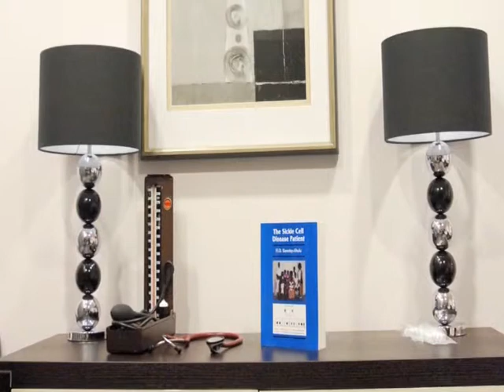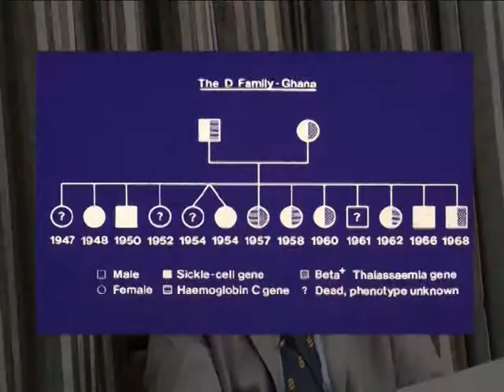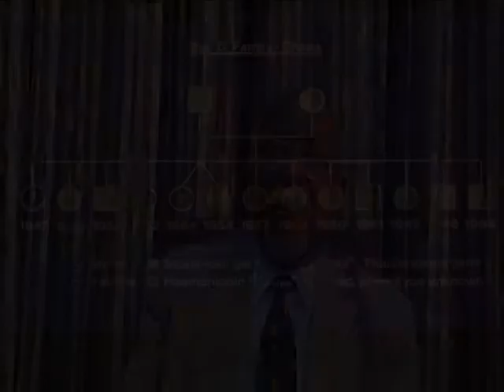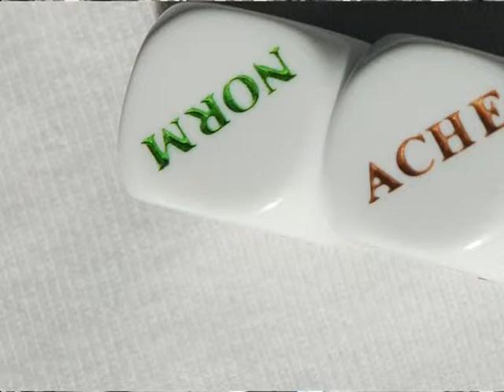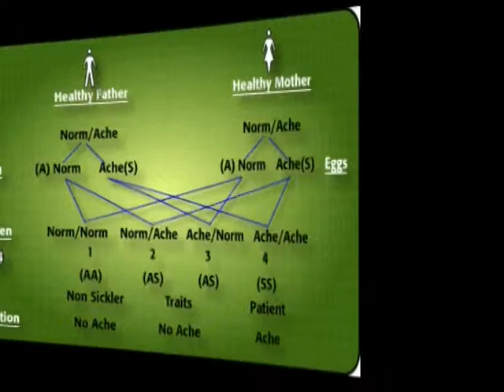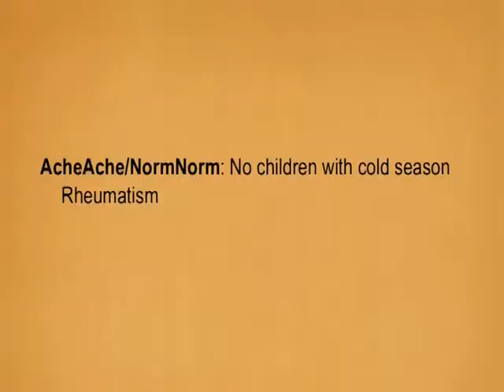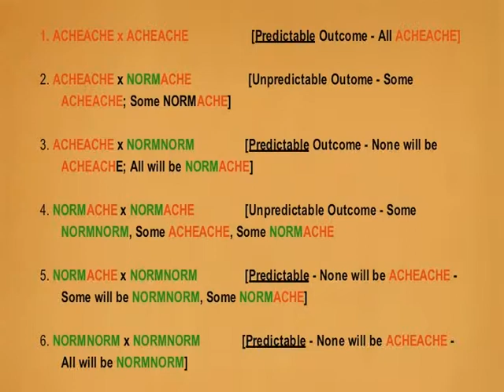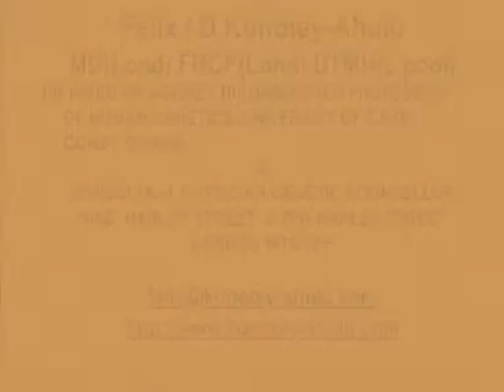The Kanad in Sickle Cell Genetic Counselling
Professor F Konotey-Ahulu explains use of his invention, the kanad, in Genetic Counselling to prevent sickle cell disease (ACHEACHE), and for Voluntary Family Size Limitation - 35 mins